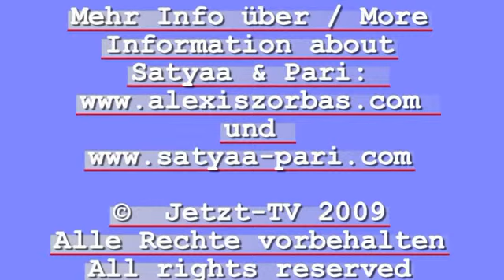Interview with Satyaa: Giving up all Worries Part 1/2 (Feb 2009)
This interview took place during the Deutschen Wellnesstage in February 2009 in Baden-Baden. Questions from Devasetu.